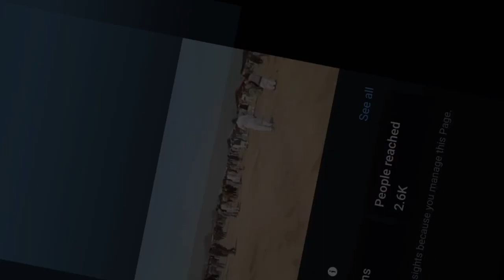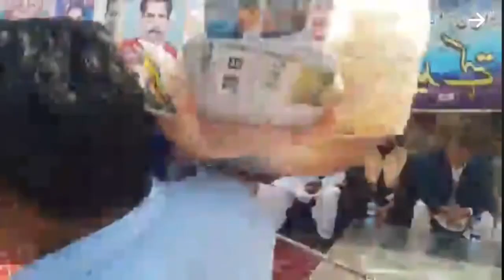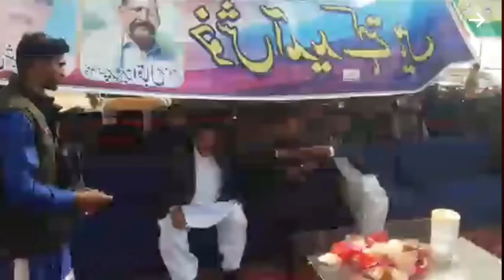2 March 2024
Pakistan Punjab village videoExperience the stunning beauty of Pakistan's most breathtaking village in this video. Join us on a visual journey through the picturesque landscapes, charming architecture, and vibrant culture that make this village a true hidden gem. Prepare to be amazed by the natural wonders and serene atmosphere of this enchanting destination. Don't miss out on exploring the essence of the most beautiful village in Pakistan! village Pakistan Punjab